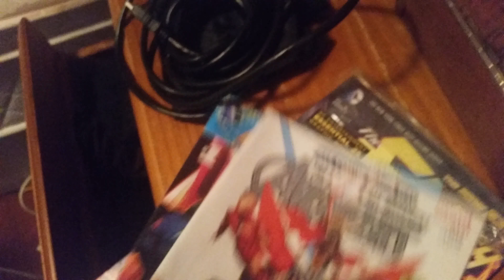vlog #2 part 2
sorry the first part is vertical
 hope you had a amazing time on this channel